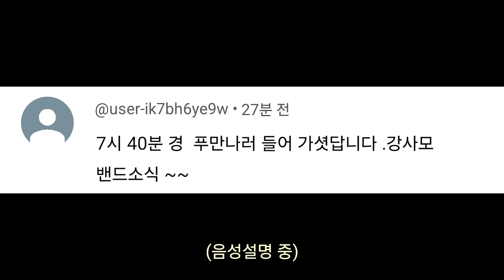푸바오 중국 판다기지 소식(84) 강철원 사육사와 푸바오 드디어 만나다ㅜㅜ (Feat.오열주의)